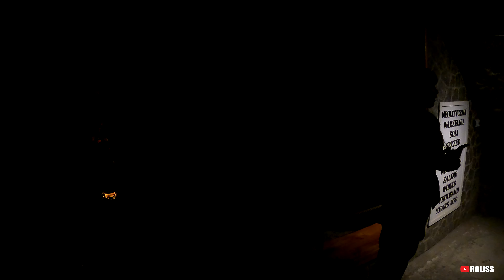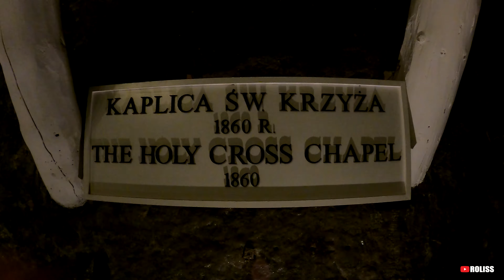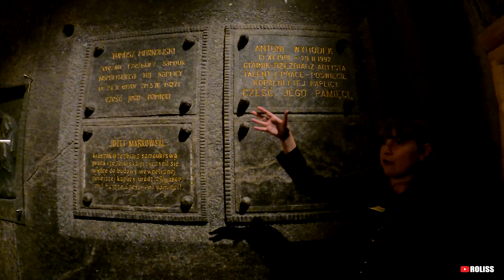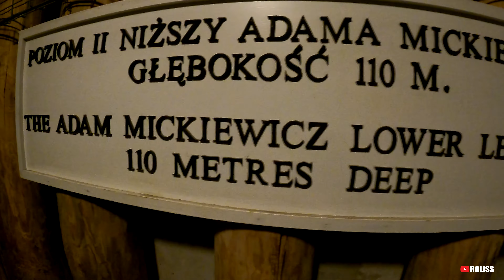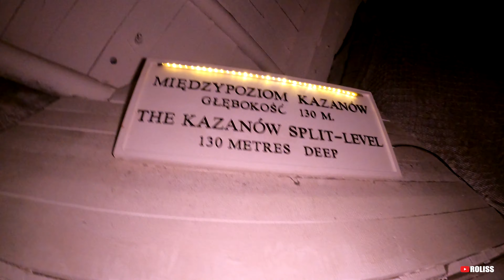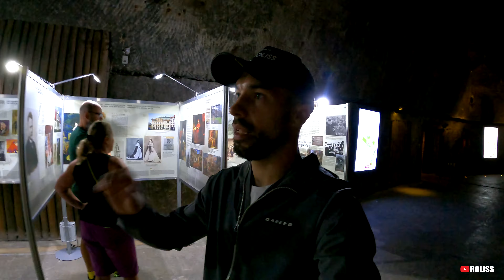VEĻIČKAS SĀLS RAKTUVES / POLIJA/ 07.2022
Filmed by: GoPro Hero 9 Black